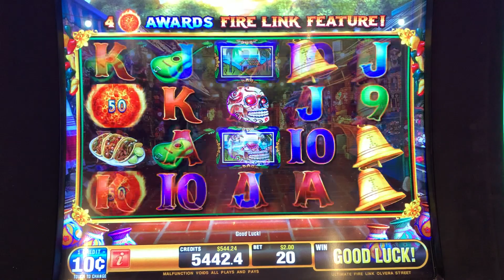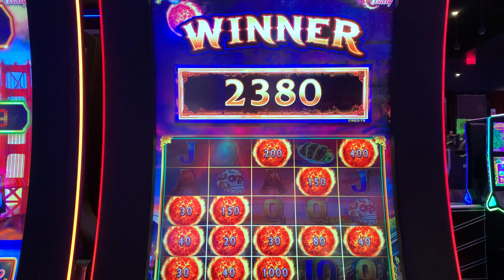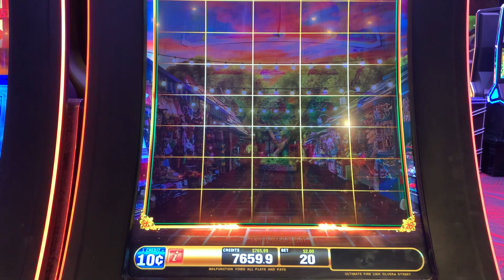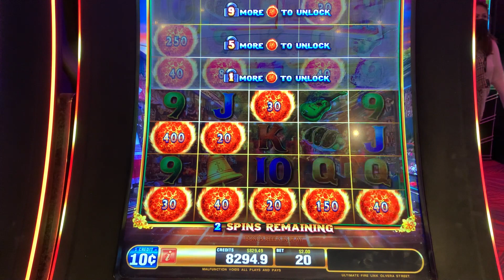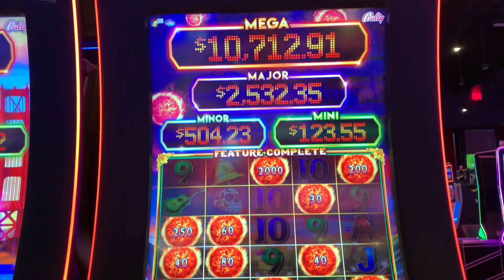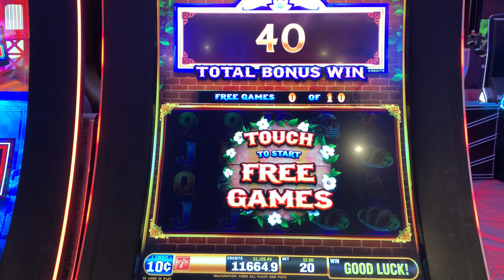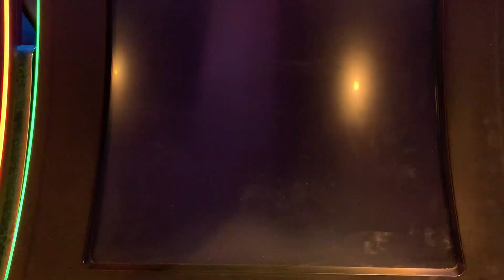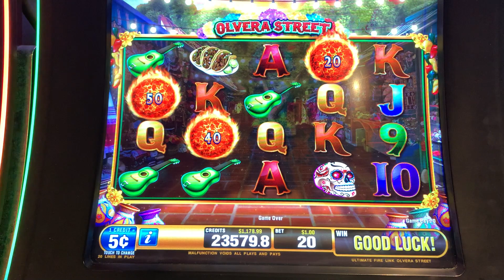NO WAY! Watch this Ultimate Fire Link Session!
I was on FIRE with Ultimate Fire Link. Enjoy!

My name is Marc, my goal is to win on slots. Maybe I don’t win huge all the time, but a win is a win. That’s the goal, right?  I start my betting in increments of $444 (well for the most part) so you will see me play $444, $888, $1332, $1776 and sometimes I go crazy at $4444!!!  I play all denominations and enjoy games like Dragon Link, Dragon Cash, Fire Link, Volcanic Rock Fire Twin Fever, Huff N Puff all the Buffalo Gold machines, and whatever else has flashing lights that catch my eye. I post my little wins, big wins, little losses and big losses. I stick to a budget and play responsibly.